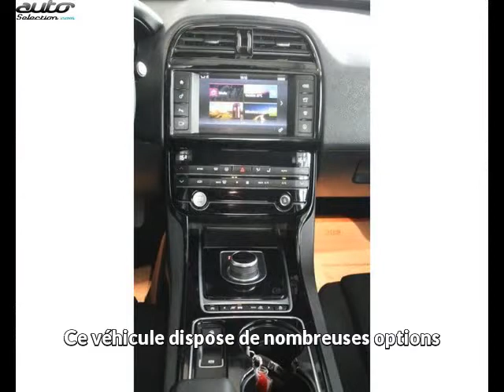Jaguar xe occasion visible à Beaupuy présentée par Lb automobiles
Cette Jaguar xe occasion disponible à Beaupuy dans le 31 est mise en vente par Lb automobiles - 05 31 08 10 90 - tous les détails sont